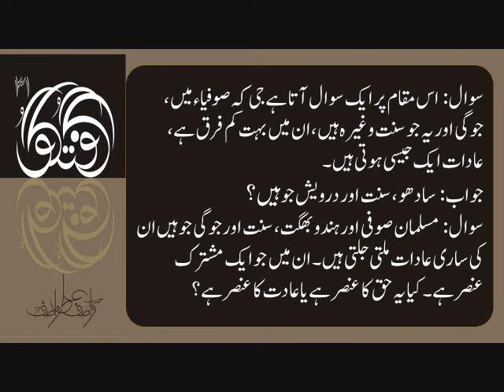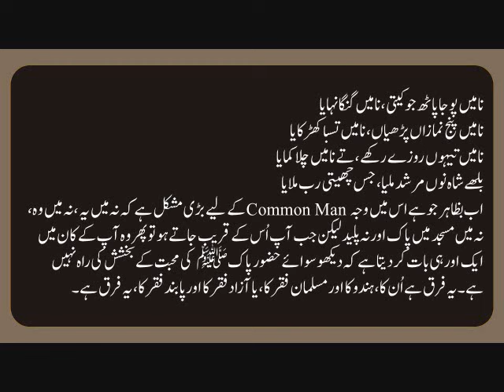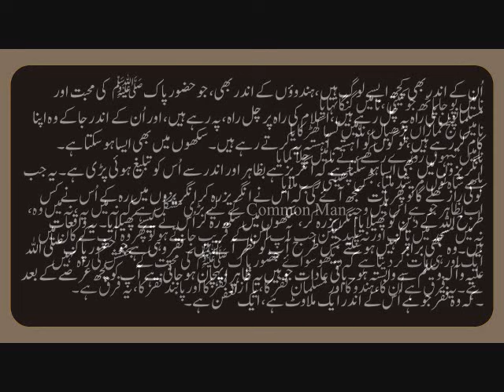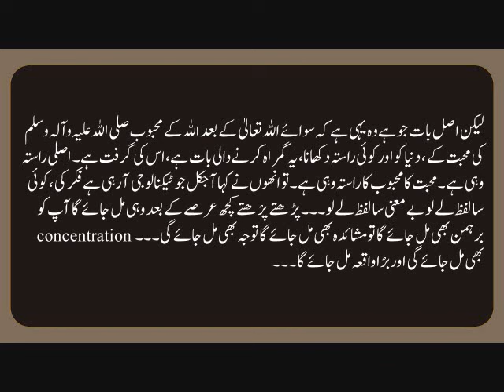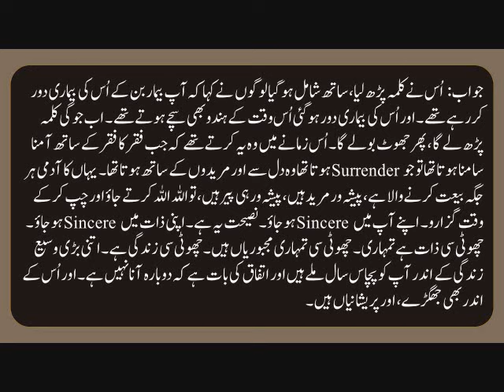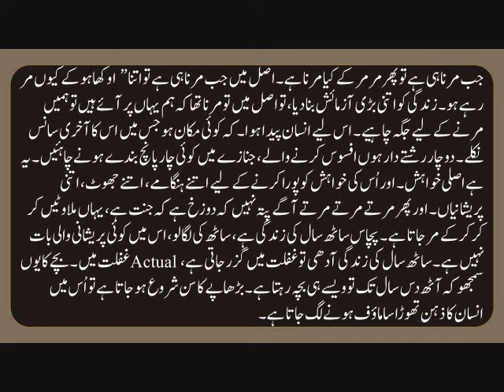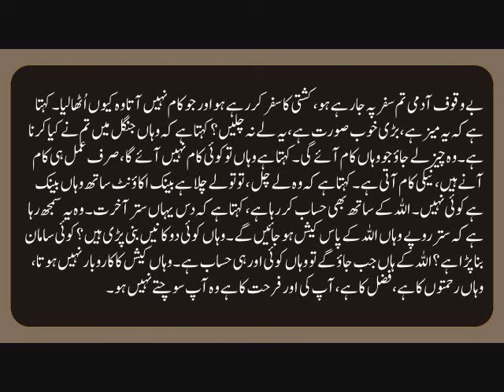Baqi Sifaat Hain Jo Duniya Me Hoti Rehti Hain Jinhain Faqar Me Istadraaj Kehtay Hain | Guftagu 31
اصل بات جو ہے وہ یہی ہے کہ سوائے اللہ تعالیٰ کے بعد اللہ کے محبوب صلی اللہ علیہ وآلہ وسلم کی محبت کے ، دنیا کو اور کوئی راستہ دکھانا، یہ گمراہ کرنے والی بات ہے، اس کی گرفت ہے۔ اصلی راستہ وہی ہے۔ محبت کا محبوب کا راستہ وہی ہے۔ تو انھوں نے کہا آجکل جو ٹیکنالوجی آ رہی ہے فکر کی ، کوئی سا لفظ لے لو بے معنی سا لفظ لے لو۔۔۔پڑھتے پڑھتے کچھ عرصے کے بعد  وہی مل جائے گا آپ کو برہمن بھی مل جائے گا تومشائدہ بھی مل جائے گا توجہ بھی مل جائے گی ۔۔۔concentration بھی مل جائے گی اور بڑا واقعہ مل جائے گا۔۔۔ لوگ کرتے بھی رہتے ہیں لیکن یہ سارا کا سارا گمراہی ہے۔۔۔اصل واقعہ وہی ہے کہ اللہ کے بعد اللہ کے حبیبﷺ کی فکر اور ذکر کے  ساتھ جوہے وہ مراقبہ ہے، یہ مراقبہ ہے۔ باقی بے معانی الفاظ کا مراقبہ جو ہے وہ جہالت ہے۔ یہ دونوں کبھی نہیں ہو سکتے ۔ جاگنے والا اور سونے والے برابر نہیں ہو سکتا۔ چلنے والا اور بیٹھنے والا برابر نہیں ہوسکتا۔ اس دنیا کی محبت والا اور اُس دنیا کی محبت والا برابر نہیں ہو سکتا۔ حضور پاکﷺ سے وابستہ اور حضور پاک ﷺسے ناوابستہ برابر کیسے ہو سکتے ہیں۔
گفتگو 31 حضرت واصف علی واصفؒ

Further More:
Get Text From Hazrat Wasif Ali Wasif All Spiritual Enlightenment Like As:
Dareechay
Bharay Bharolay
Mukalma
Gumnaam Adeeb